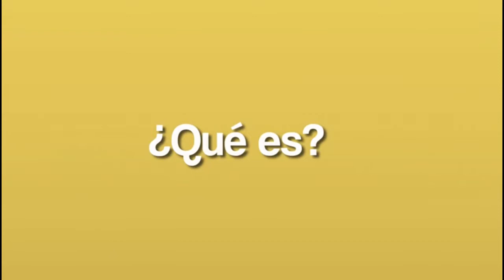AUTORIDADES DEBEN CUMPLIR CON EL DECRETO DONDE SE PROHIBÍ CUIDAR VEHÍCULOS CON CARTÓN